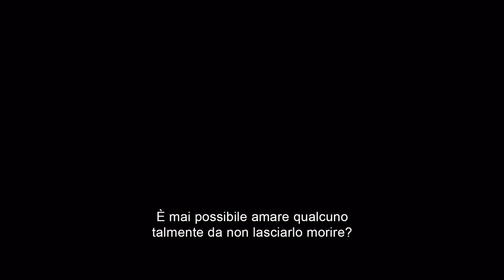Storia d'inverno - Trailer Ufficiale Sottotitolato in Italiano | HD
Basato sul romanzo del 1983 di Mark Helprin, Racconto d'Inverno è ambientato nel 1916, in una moderna Manhattan e racconta la storia di Peter Lake (Colin Farrell).

Una notte d'inverno, Peter Lake, orfano ed esperto meccanico, tenta di svaligiare un palazzo-fortezza nell'Upper West Side. Sebbene creda che la residenza sia vuota, la figlia dei proprietari è a casa. Inizia così l'amore tra Peter, uno scassinatore irlandese di mezza età e Beverly Penn (Jessica Brown Findlay), una giovane ragazza che sta morendo. Anthansor, un misterioso cavallo bianco, salverà Peter Lake dal folle gangster Pearly Soames (Russell Crowe) e diventerà il suo angelo custode.